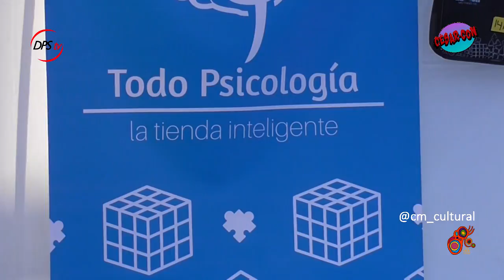César Con | Torneo de Magic y Todo Psicología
El torneo de Magic y los cubos de rubik son otros de los elementos esenciales que no pudieron faltar en una feria de César Con tan congregada de gente. Ambos sectores palpitaron al público.

El pasado 9 de marzo, el párking del CIFP César Manrique se convirtió en una auténtica concentración de amantes de los videojuegos, las nuevas series y películas de culto o los juegos de rol, en el marco de la primera edición de la feria multidisciplinar César-Con. 300 personas acudieron a esta convención con la intención de disfrutar de todas las actividades que los alumnos del Ciclo Formativo de Producción de Audiovisuales y Espectáculos que se imparte en el centro habían preparado para las cuatro horas de duración del evento.
Dedicada por completo al fenómeno fan que gira en torno a cómics, juegos de rol o series de animación
japonesa (entre otras muchas vertientes), esta feria multidisciplinar ha concentrado en un mismo lugar
una muestra de estas aficiones, que cada vez cuentan con más popularidad entre los jóvenes.